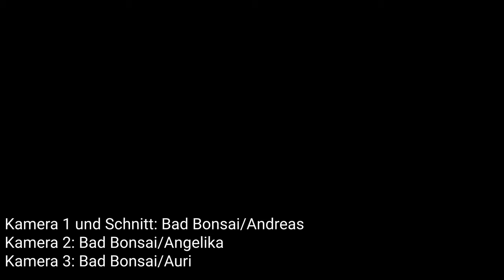Platzkonzert des Marinemusikkorps Wilhelmshaven an der Logistikschule der Bundeswehr 2022 Konzert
Zum Tag der offenen Tür der Logistikschule der Bundeswehr (LogSBw) im niedersächsischen Garlstedt, spielte das Marinemusikkorps Wilhelmshaven ein Platzkonzert an der Station "Biwak". Die Musikerinnen und Musiker unter Leitung von Fregattenkapitän Prock zeigten ein breites Portfolio und heizten den anwesenden Gästen mit Pop-, Marsch und Musicaltiteln mächtig ein.

00:00 Anmoderation
00:45 Geburtstagsständchen für den 4. Posaunisten
01:32 Viribus unitis (Josef Bach)
05:23 Fanfare for the common man (Aaron Copland)
07:58 Tulpen aus Amsterdam (Ralf Arnie)
10:26 Alexandermarsch (Andreas Leonhardt)
12:21 In the stone (Earth, Wind & Fire)
15:10 Highland Cathedral (Ulrich Roever und Michael Korb)
18:10 76 Trombones (Meredith Wilson)
21:15 80er Kult(tour) (Arr.: Thiemo Kraas)
27:42 Celtic Crest (Christoph Walter)